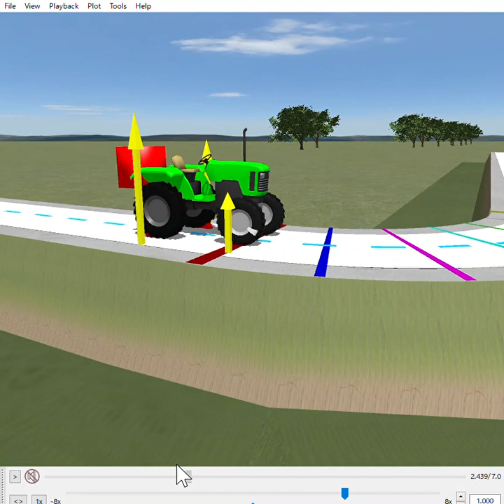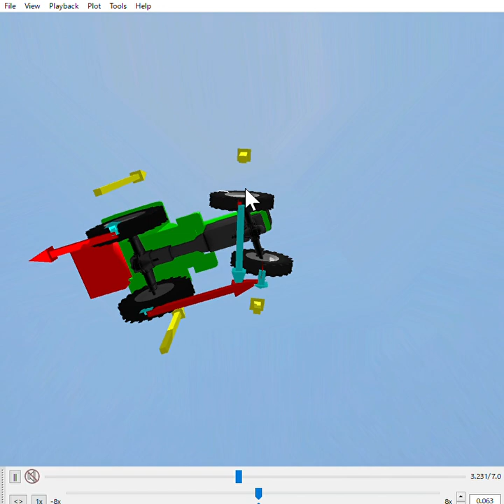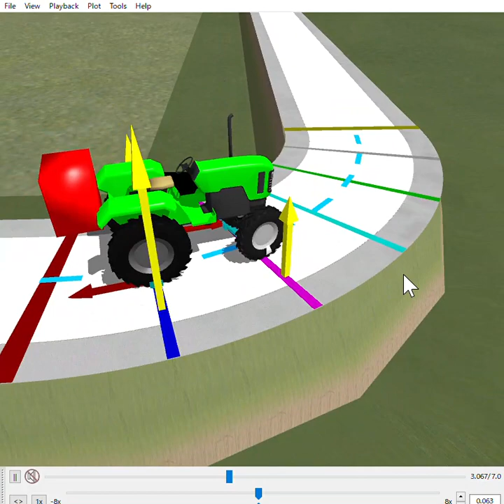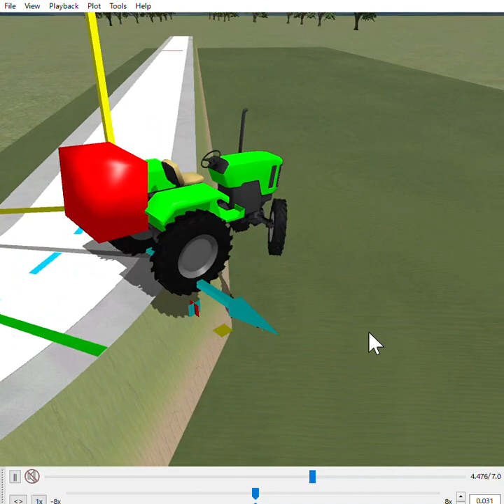(No.247) MultilingualSubtitle（日本語音声解説付き）デフロックによるカーブでの脱論 Under steering due to Differential Lock.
Under steering due to Differential Lock.